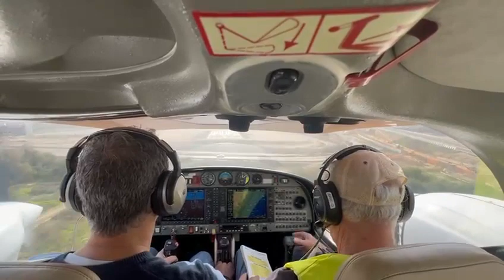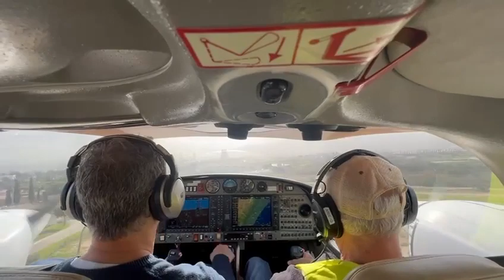הקפות בחיפה עם גליקמן